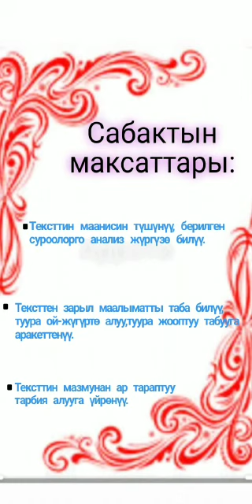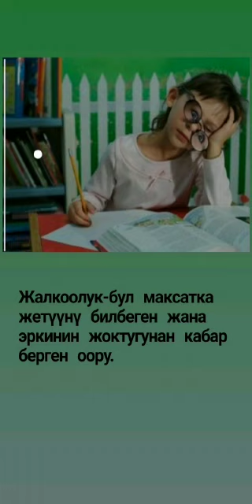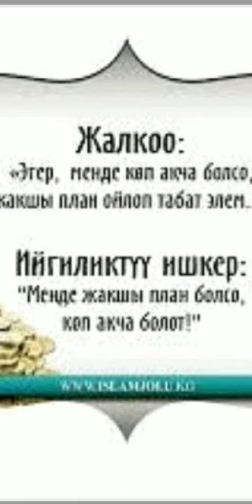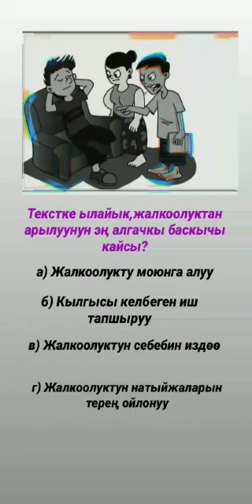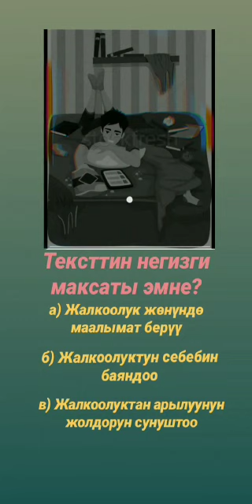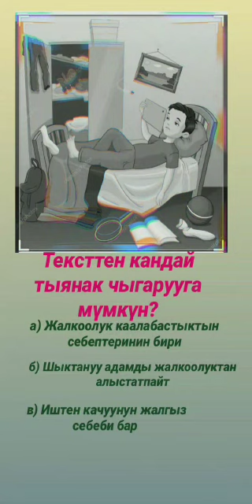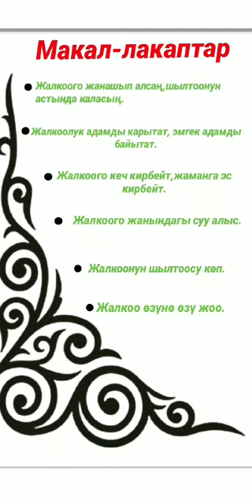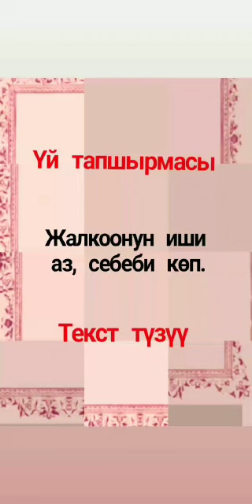Кыргыз тили / 8-класс (орус класс) / Текст менен иштөө